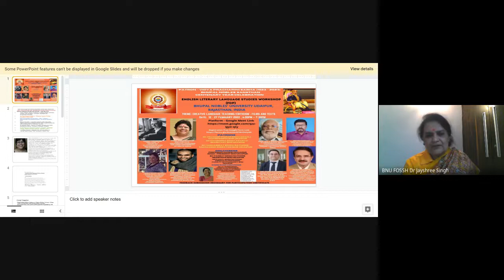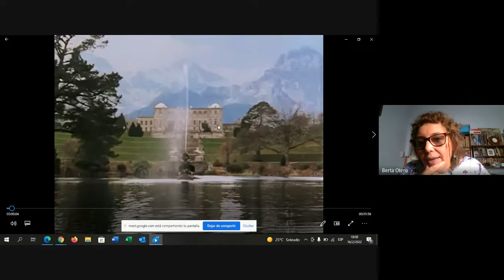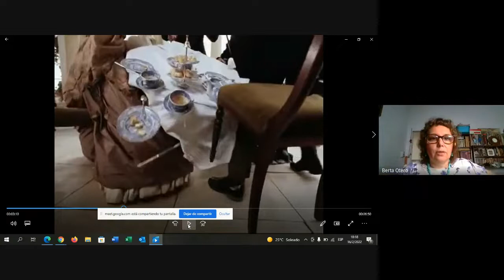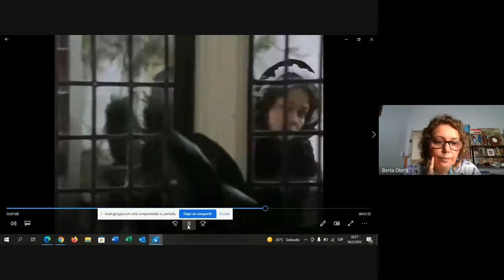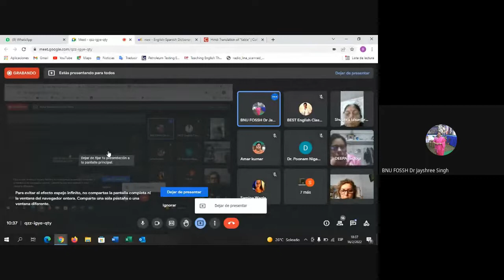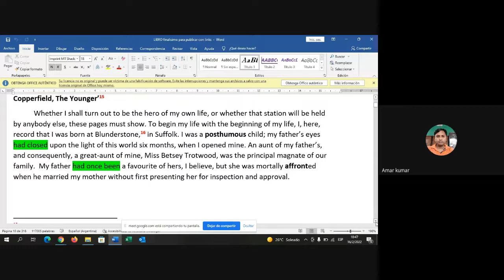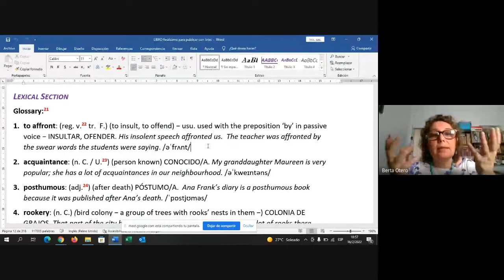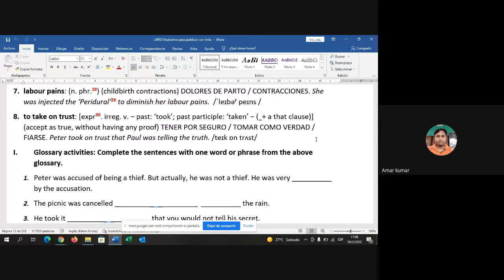BNU English Studies Webinar - Charles Dickens 16th Feb. 2022 - Prof. Berta (Argentina) - DAY SECOND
On 16th February Prof. Berta Otero (Argentina) took three sessions day wise
on Dickens’ Literature brought to the cinema, David Copperfield. Madam taught
grammar compositions, rhetorical devices, vocabulary, para-reading, fill in the blanks in
an excellent manner. She attended the students meticulously and her teaching style was very impressive.
An English Literary Language Studies Workshop was organized by Bhupal Nobles’
University Udaipur, Rajasthan, India under the theme of creative language teaching/criticism:
films and texts from 12-27 February 2022, 6:00 PM - 7:00PM in virtual mode. People from all
over the world participated in the workshop.
The Honorable Chair of the sessions was Professor Joya Chakravarty (Retd.) (Former head of the
English department, dean of Humanities, University of Rajasthan, Jaipur, India). The workshop
convener was Dr. Jayshree Singh, Associate Professor & Head, Department of English, BNU Udaipur